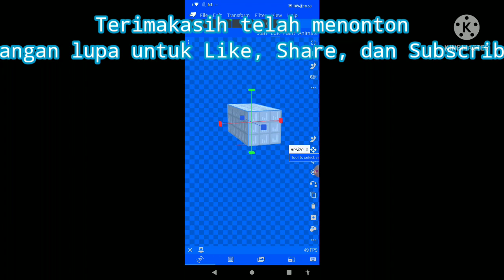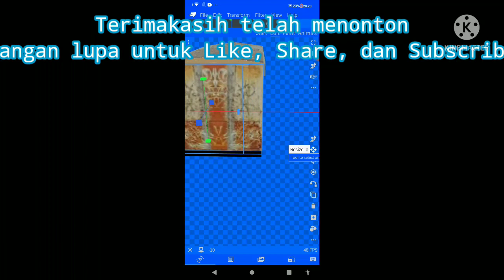Share Mod Gerbong Tua untuk Minecraft pe. Detail loh. Link dideskripsi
Deskripsi

Password nya ada Divideo